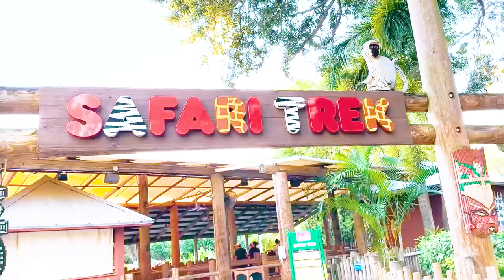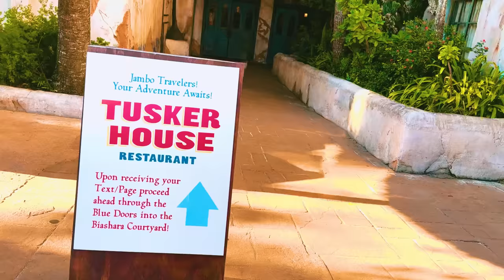My First Safari ♡ Victoria Kids Show ♡ Episode 008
Victoria takes her first Safari by visiting Legoland with her friend Mackenzie during the October Brick or Treat event.

After the Safari, they played in the Duplo Valley Splash and Play Area and then moved on to the Legoland Castle.

Victoria then headed to the Disney Animal kingdom where more fun activities await her.

Legoland
We're going on a Safari!!! Victoria screamed in excitement as she boarded a Lego Safari ride with her parents. The ride featured Cheetah, Elephants, Monkeys, Zebras, Lions, etc

Duplo Valley Splash and Play Area
After the Safari ride, Victoria and Mackenzie played in the Duplo Valley Splash and play area where they had some water splash and fun playing with the plastic animals.

Legoland Castle
Victoria went a-fishing for plastic fish with her daddy and caught three fish and for herself a gift for her winnings.
She and Mackenzie continued having so much fun together as they were seen hugging each other as they went to Duplo Valley where they went on a Carousel ride, Victoria went shopping for beautiful dresses and also saw some Halloween decorations which were not scary at all according to her

Tusker House Restaurant
Victoria went into the Tusker House Restaurant to enjoy her meals where she met Goofy, Donald Duck, Daisy, and Mickey Mouse, practiced her pose with them, and gave them a warm, hearty bear hug to express her happiness seeing them

Victoria heads to Disney Animal Kingdom with a "welcome to Safari" shout to ride the Kilimanjaro Safari with her parents.
She spotted Rhinos, Elephants, Flamingo, Baobab, Giraffe, Lion, Lionesses, etc, and saw an upside-down tree.
She played with the drum. and practiced her roar with a Disney Staff, played with the drum, and made a mighty sounding roooaaarrr!!!

Tree of Life Nighttime Awakening
Victoria watched the tree of life nighttime awakening show featuring the jungle book.
She saw lots of colors glowing on the tree and she enjoyed every bit of her time

for more exciting videos

for more videos on Legoland, additional information, and tips on fun places in Orlando and its environs.

SHOP THE SHOW
Safari Book & Animals
The play box includes 13 packs of Safari Animal Figures Toys and 1 sound book. Give your child a head start on vocabulary development by having them learn the names of all the different animals in the Safari World.

Safari Sock Puppets
The Safari Buddies Hand Puppets set includes 6 soft and cuddly hand puppets with a safari animal theme (elephant, a tiger, a parrot, a giraffe, a monkey and a zebra).

Safari Vest & Hat
Explore like a pro on your own safaris! Go out exploring or pretend play with the Mini Explorer Outdoor Explorer Set. Includes a hat and durable vest and hat made from high-quality materials, with space for all the tools your mini explorer needs.

Printed Victoria Coloring Book from Amazon ($4.99)